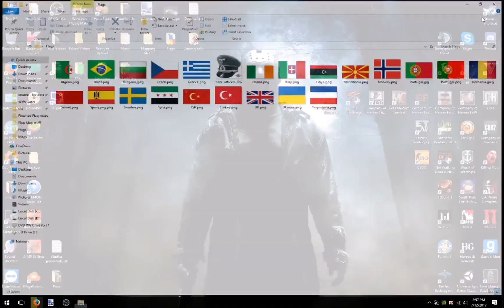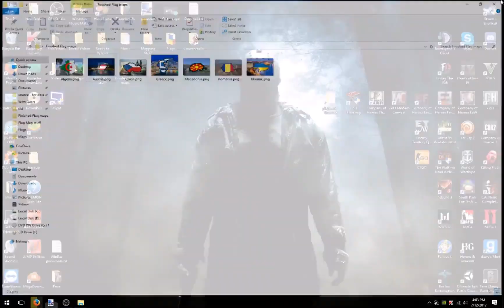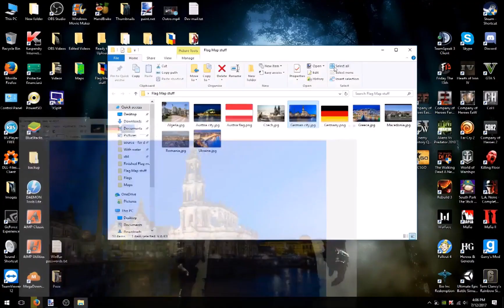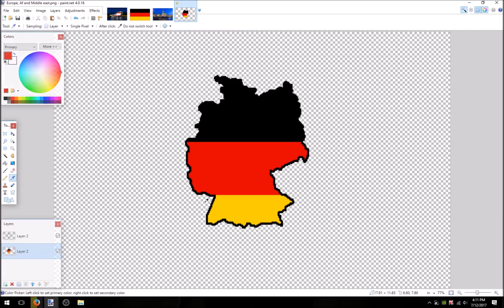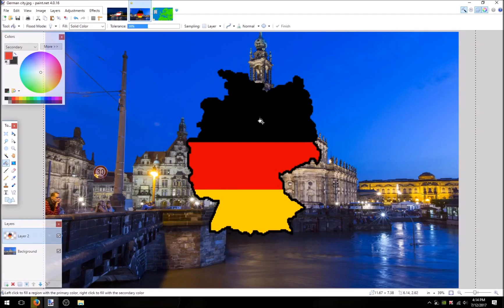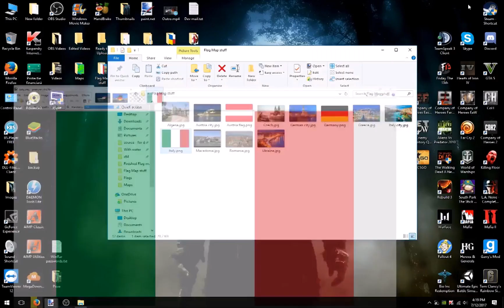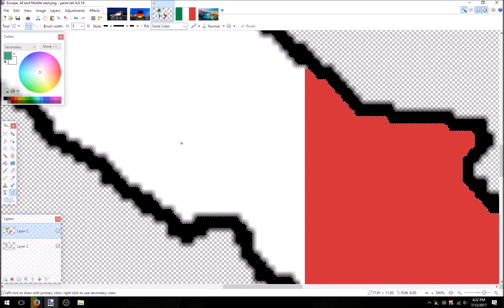Austria, Germany and Italy Flag Map Speedart!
First song is owned by Sabaton and It is called Resist and Bite! They're a great band!
Edit: Thanks for letting me use it! Have the muney, Ich don't needs it